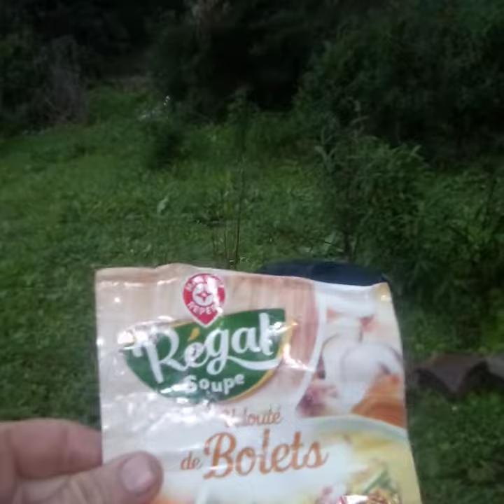2 December 2019